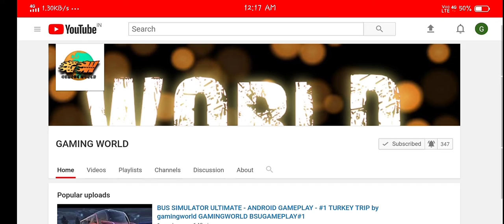Util new Orange&white bus gameplay with new map boat trip wbds gameplay # 4 part 2 by gamingworld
Hello everyone

Daily new buses and truck gameplays videos we upload you really enjoyed